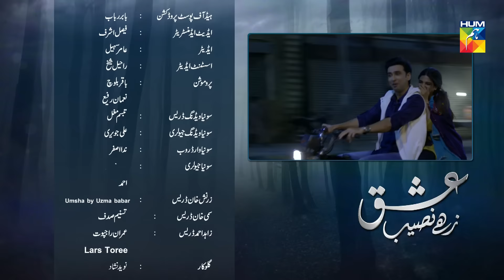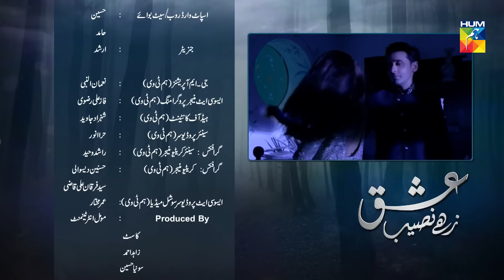Ishq Zahe Naseeb Last Episode HUM TV Drama 17 January 2020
Ishq Zahe Naseeb Last Episode HD Full Official video - 17 January 2020 at Hum TV official YouTube channel.

Ishq Zahe Naseeb latest Last Episode Full HD - Ishq Zahe Naseeb is a latest drama serial by Hum TV and HUM TV Dramas are well-known for its quality in Pakistani Drama & Entertainment production. Today Hum TV is broadcasting the Last Episode of Ishq Zahe Naseeb. Ishq Zahe Naseeb Last Episode Full in HD Quality 17 January 2020 at Hum TV official YouTube channel. Enjoy official Hum TV Drama with best dramatic scene, sound and surprise.

Moomal Entertainment & MD Productions presents "Ishq Zahe Naseeb" on HUM TV.

Starring
Sonia Hussain, Zahid Ahmad, Sami Khan, Zarnish, Ismat Zaidi, Khalid Malik, Humaira Bano, Akbar Subhani, Saad Azhar, Hajra, Jannan, Ghazala Butt, Akbar Islam  & others.

Directed By
Farooq Rind

Written By
Hashim Nadeem